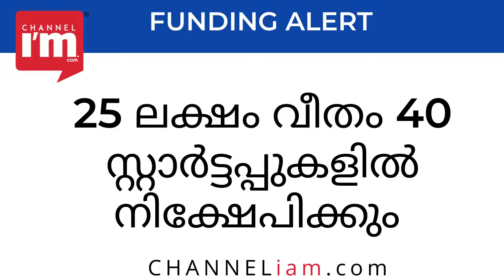40 സ്റ്റാർട്ടപ്പുകൾക്ക്25 ലക്ഷം വീതം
ഏർളി സ്റ്റേജ് സ്റ്റാർട്ടപ്പുകളെ Artha Venture ലക്ഷ്യം വയ്ക്കുന്നു.
Rs 225 കോടി രൂപയുടെ ഫണ്ടാണ് സ്റ്റാർട്ടപ്പുകളെ കാത്തിരിക്കുന്നത്.
25 ലക്ഷം വീതം 40 സ്റ്റാർട്ടപ്പുകളിൽ നിക്ഷേപിക്കും.
Huddle, IIM Calcutta Innovation Park എന്നിവ പങ്കാളികൾ.
Arthaയുടെ 18 കോടി ഫണ്ട് അക്സസ് ചെയ്യാൻ അവസരം.
ലോകമാകെ 85 സ്റ്റാർട്ടപ്പുകളെ AVF ഫണ്ട് ചെയ്യുന്നു.
AVF ഫണ്ട് ചെയ്തതിൽ 6 യൂണികോണുകളും.